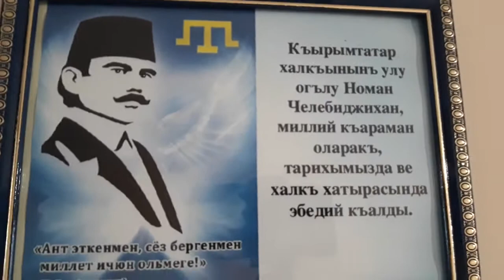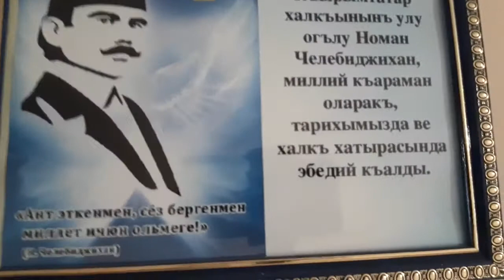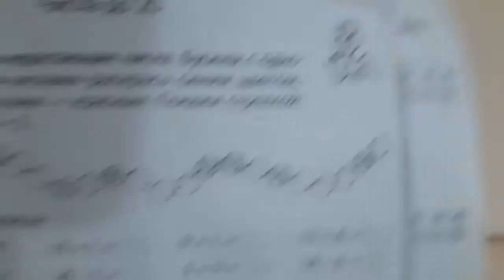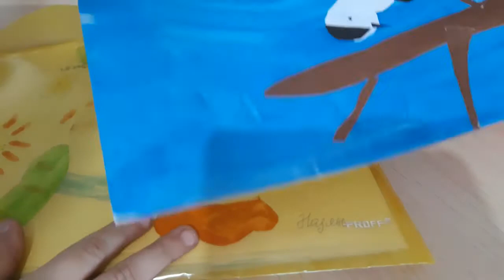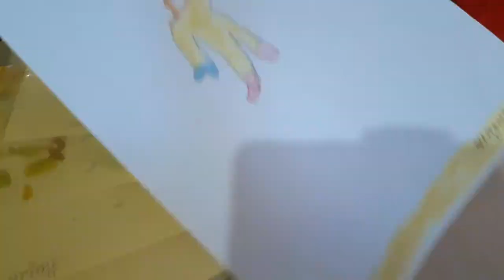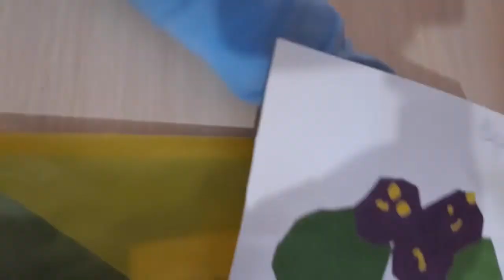NAZLI ve ELMAZ miss KARACHUL